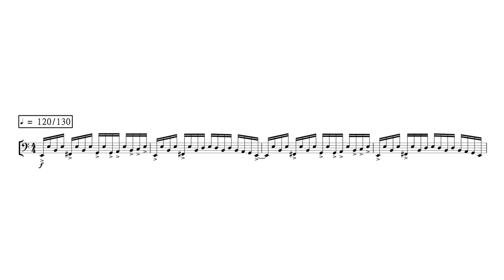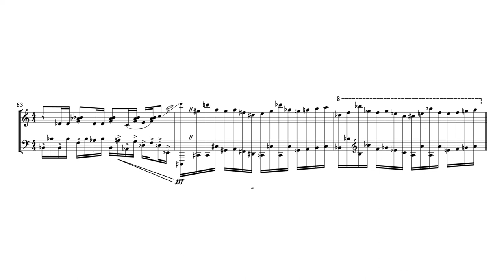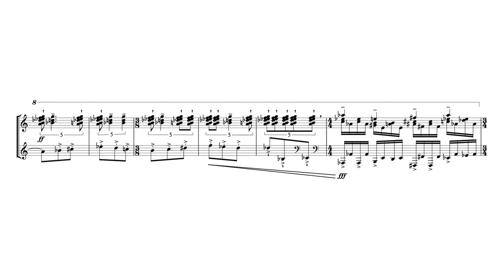Riccardo Perugini - "Vogue Fem" for electric piano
Riccardo Perugini - "Vogue Fem"

Riccardo Perugini - composer
John-Paul Gandy - piano and recording
Andrea Fumelli - sound design, mix and master

"Vogue, or voguing, is a highly stylized, modern house dance originating in the late 1980s. This style of dance arose from Harlem ballroom cultures, as danced by African-American and Latino gay and trans people. Inspired by the style of Ancient Egyptian Hieroglyphs and the famous images of models in Vogue magazine, voguing is characterized by striking a series of poses as if one is modeling for a photo shoot. Arm and leg movements are angular, linear, rigid, and move swiftly from one static position to another." Musically speaking "Vogue Fem" is an exteme rhythmical exploration of the syncope, inspired by the early nineties house music and its iconic electric piano riffs.